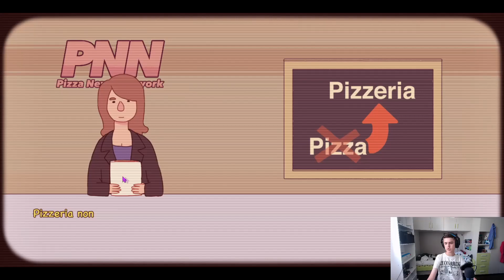HO APERTO LA MIA NUOVA PIZZERIA - GRANDE PIZZA BUONA PIZZA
COMMENTATE
LASCIATE LIKE

Ciao a tutti, in questo nuovo video porto un simulatore di pizze, andrò a creare nuove pizze con ingredienti molto interessanti. Buona visione 😉

Link instagram privato PS aiutatemi ad arrivare a 1.000 follower così da avere anch'io un codice creatore pls 🥺🙏😉